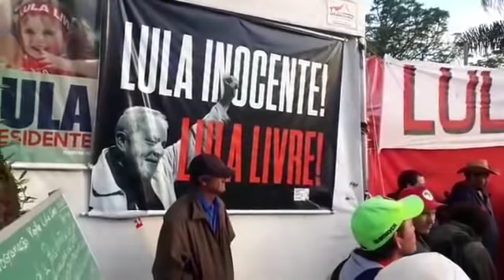Vocês da Vigília Lula Livre nos representam: Boa noite Presidente Lula.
Para colaborar com nosso luta:
Banco Bradesco: Agência 2152-0 CC: 11953-9 ou
Banco Brasil: Agência 0057-4 CP: 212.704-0
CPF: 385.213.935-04